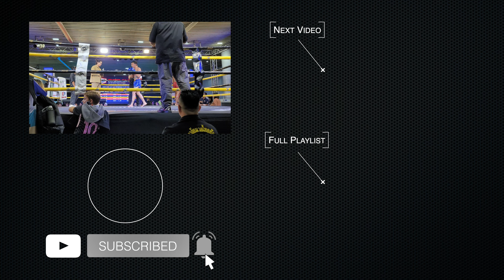4K | First week of September, MBK Center Fight Night 2023 / Ep.3 / Bangkok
I went to MBK Center Fight Night 2023 held at MBK Center on the evening of September 6.

⏰  TIMESTAMPS
00:00 Intro
00:10 6th Bout / MBK Center Fight Night 2023
14:50 7th Bout